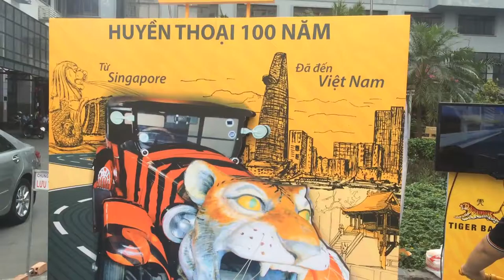[ALTA MEDIA] LẬP TRÌNH TƯƠNG TÁC HCI GIẢ LẬP LÁI XE ĐẠP ĐƯỜNG TRƯỜNG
ALTA MEDIA| Interactive programming HCI multi-road driving simulator – use virtual or augmented reality (AR) to create a simulated environment for road biking. The player rides a bike and in front of him is a screen that simulates a bike running on the road. Players will interact in real life to control the car in the game. The HIC bike simulator brings many benefits that are very suitable for children learning to ride a bike.